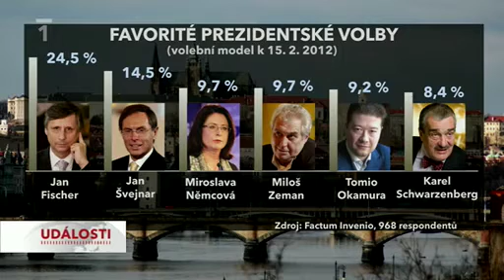Kdo bude prezidentský kandidát ČSSD?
Jiří Dienstbier se dostal do okruhu kandidátů na příštího českého prezidenta. Vedení sociálních demokratů 2 dny vybíralo, kdo by měl mít stranickou podporu. Do finále postoupili 2 muži. Vedle nynějšího senátora ještě Jan Švejnar. Definitivní rozhodnutí udělá strana nejpozději v červnu.

Jan ŠENKÝŘ, redaktor
redaktor
Jiří Dienstbier z Lidového domu nebo Jan Švejnar ze Spojených států? O tom, kdo bude mít podle sociálních demokratů kratší cestu na Hrad, rozhodne jarní turné obou mužů. Diskutovat budou se straníky i s veřejností. To znamená faktický začátek kampaně. Jan Švejnar ještě tak dopředu nepřemýšlí. Stranické podpory si ale váží.

Jan ŠVEJNAR, ekonom, možný kandidát na prezidenta /nestr./
Já jsem ještě v situaci, kdy jsem se nerozhodl, že budu kandidovat, čili o tom vážně přemýšlím.

Jan ŠENKÝŘ, redaktor
redaktor
Momentálně nejpopulárnější politik v Česku Jiří Dienstbier je mezi zatím známými kandidáty nejmladší. Až budou lidi volit, bude mu 43 let.

Jiří DIENSTBIER, místopředseda strany a senátor /ČSSD/, možný kandidát na prezidenta
To tatíčkovské vnímání prezidenta, tak takový parametr já nepochybně nesplňuju, ale zase možná, že to může být i něco osvěžujícího.

Jan ŠENKÝŘ, redaktor
redaktor
Zatímco zmíněná 2 jména navrhlo nejužší vedení, to je 9 lidí, poslední slovo bude mít ústřední výkonný výbor. Ten čítá 180 hlav.

Bohuslav SOBOTKA, předseda strany /ČSSD/
Já oba ty kandidáty pokládám za velmi zajímavé. Jsou to silné osobnosti.

Michal HAŠEK, statutární místopředseda strany /ČSSD/, hejtman Jihomoravského kraje
Češi jsou unaveni politikou a je tedy zřejmé, že pravděpodobně budou hledat řešení, která nebudou vázána pouze na stranickou příslušnost.

Jan ŠENKÝŘ, redaktor
redaktor
Boj o Hrad začíná zvolna. Poslední průzkum zatím favorizuje Jana Fischera a Jana Švejnara. Velké strany s výběrem svých kandidátů vyčkávají, kromě TOP 09. Hlásí se spíš mimoparlamentní uchazeči.

Jan HERZMANN, ředitel, Factum Invenio
Doporučení politické strany budou respektovat především tvrdá jádra jejich příznivců a ta jsou ve všech případech poměrně malá. To znamená, že doporučení politické strany rozhodně volby nerozhodne.

Jan ŠENKÝŘ, redaktor
redaktor
Pokud zákonodárci včas přijmou prováděcí zákon, který určí podrobnosti nominací i samotné volby, lidi budou vybírat prezidenta příští rok v lednu. Redakce a Jan Šenkýř, Česká televize.